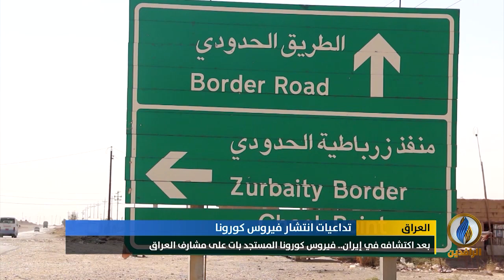تقرير | بعد اكتشافه في إيران.. فيروس كورونا المستجد بات على مشارف